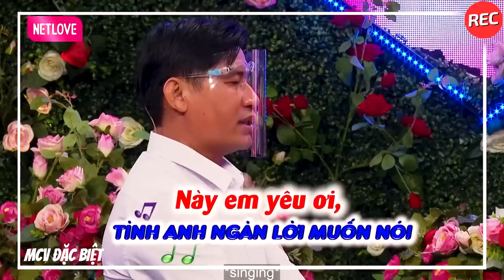Giám Đốc Đại Gia Siêu Giàu Hứa Mua Tặng Bạn Gái Ô Tô Hạng Sang Nếu Đồng Ý Hẹn hò Cô Nàng Phấn Khích